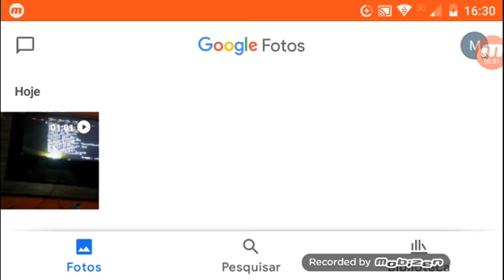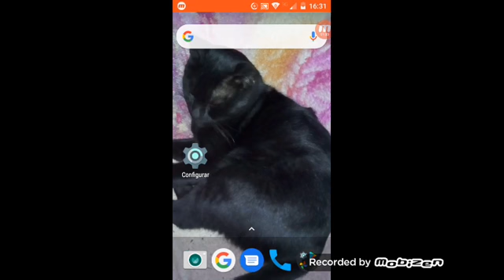Mostrando jogos do meu mega drive 01# sonic 1